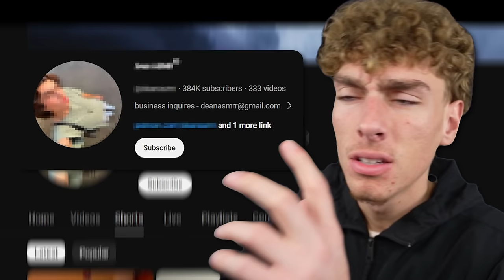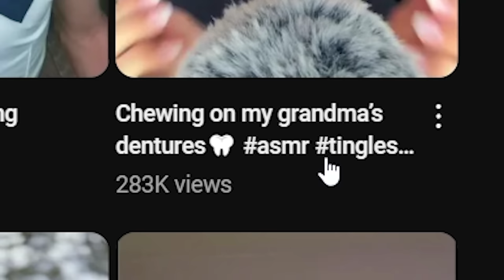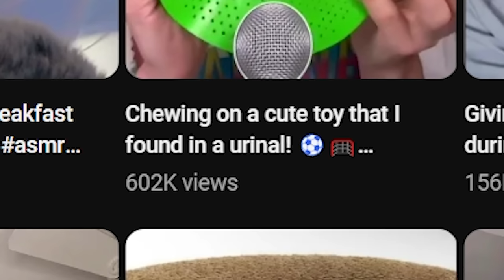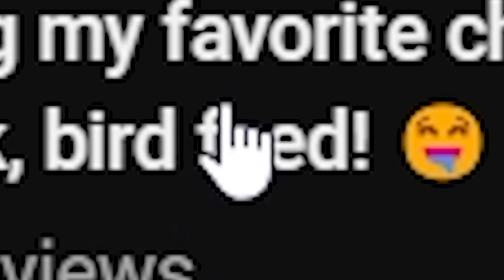I Found the MOST DISGUSTING YouTuber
what is wrong with this dude? plz help him